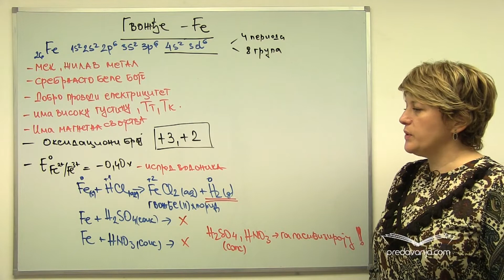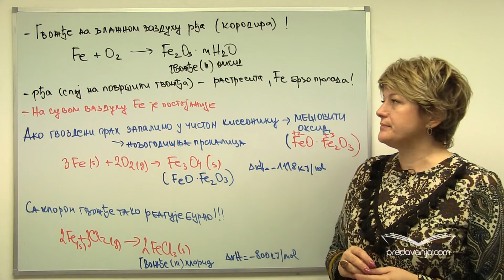Gvožđe i jedinjenja gvožđa - Hemija II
Gvožđe (Fe) kao dobar provodnik elektriciteta. Magnetna svojstva gvožđa. Korodira na vlažnom vazduhu. Postupci za dobijanje gvožđa. Specifične reakcije.
Zadaci:
1. Koliko cm3 hlorovodonične kiseline, koncentracije 1 mol/dm3, je potrebno za reakciju 1,56g gvožđa?
2. Izračunati masu gvožđe(III)hidroksida koja se dobija u reakciji gvožđe(III)hidroksida sa 100g 10% rastvora NaOH.